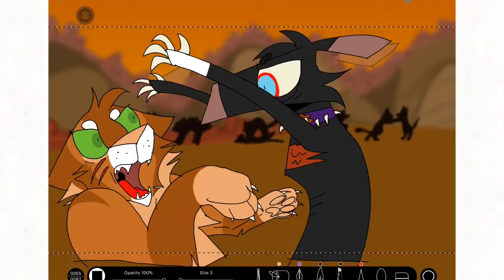Scourge MAP - Hell To Your Doorstep Part 19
Thank goodness! I’m finally done! Now I can relax and work on other things I’ve been wanting to do. :)

The “rat” or pointy scourge design was by me. :)